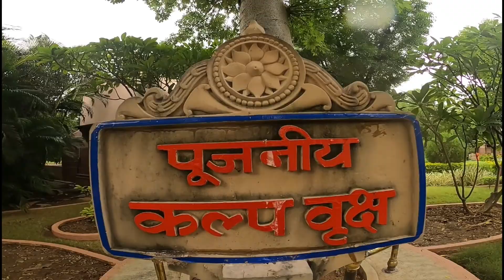Cycle Ki Sponsorship Mil Gayi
My dream is to climb Mount Everest in 2026.  Right now I am cycling all over India including 33 districts of Rajasthan.  During this journey I am funding Mount Everest.  The purpose of this journey is to protect the environment and to illuminate the name of the country in all the youth sports world.  Once again thank you wholeheartedly for all your indirect/indirect support.

Name - Pappu Ram
IFSC - SBIN0032030